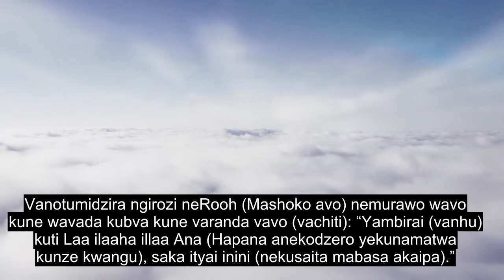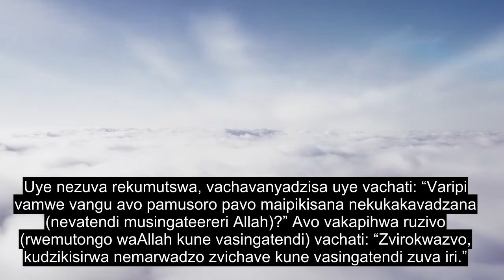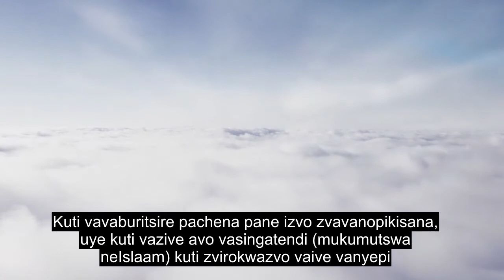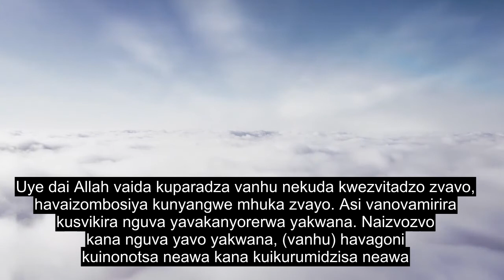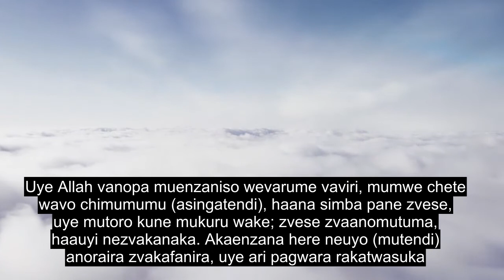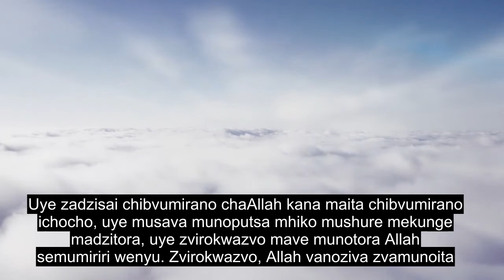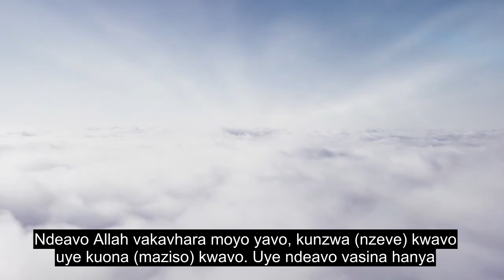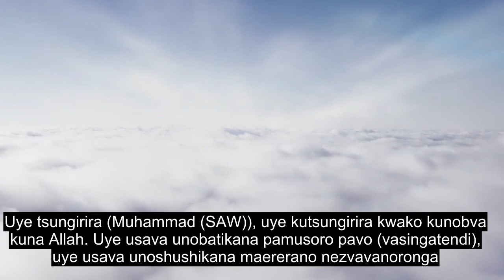Chitsauko 16 Nyuchi, Yakawanda Mwoyo Inobata Quran Kudzokorora, 90+ Mitauro Yemusoro